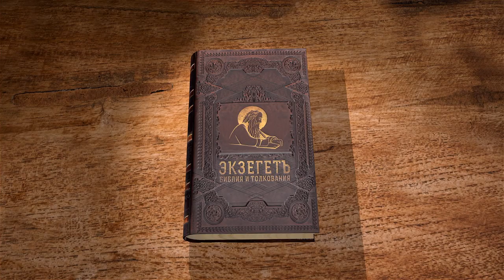Книга пророка Исайи. Глава 15. "Пророчество о Моаве". Священник Антоний Лакирев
Пророчество о языческих народах.
Описание опустошения Моава.